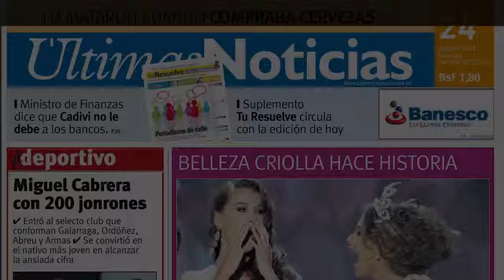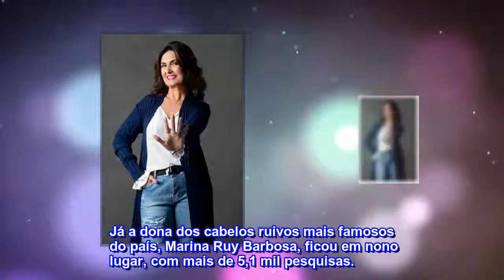Anitta supera Neymar e é a celebridade mais buscada na web; Larissa Manoela é a 3ª